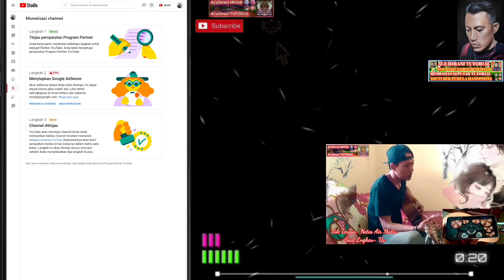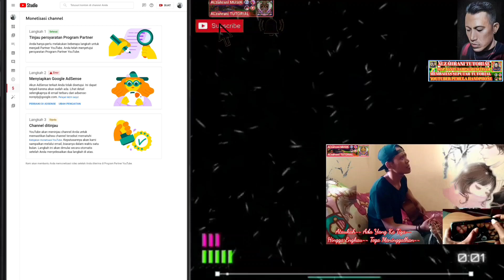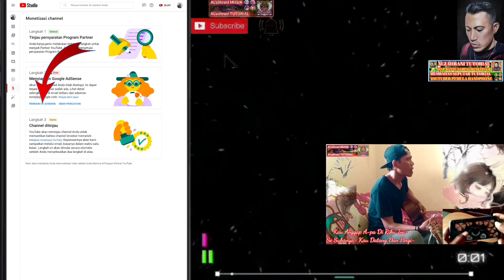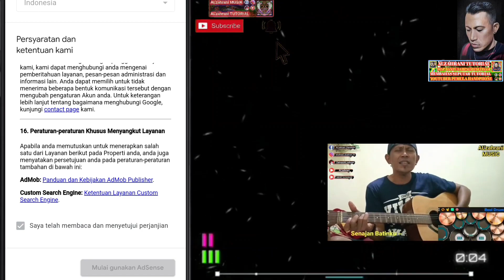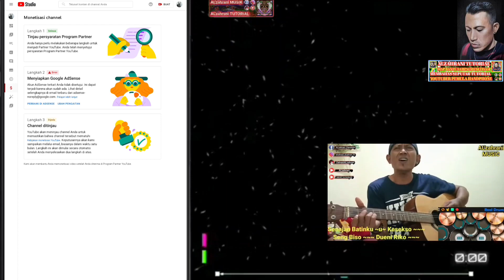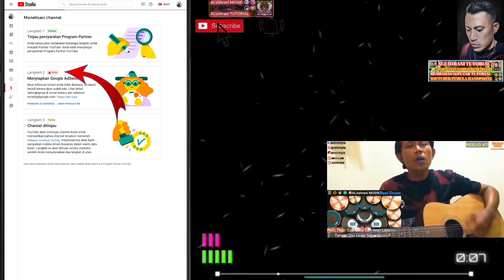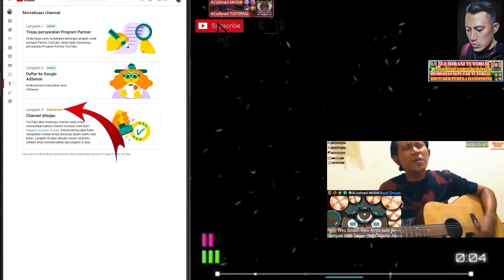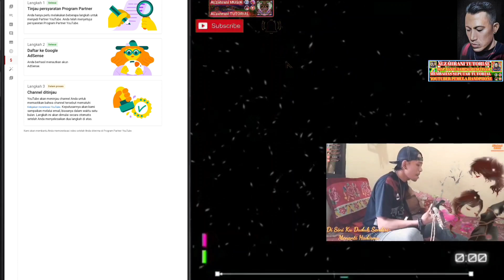Adsense YouTube Error ! Cara Perbaiki Error Adsense Di Langkah 2 Ajukan Monetisasi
alzahrani, alzahrani tutorial, adsense youtube error, cara perbaiki error adsense di langkah 2, error adsense di langkah 2 ajukan monetisasi, cara mengatasi google adsense error di langkah ke 2,

Di Video Ku Kali Ini, Sesuai Dengan Judul Ya Bos Ku, ADSENSE YOUTUBE ERROR.! CARA PERBAIKI ERROR ADSENSE DI LANGKAH 2 AJUKAN MONETISASI.

Hal Seperti Ini Biasanya Banyak Terjadi Pas Ajukan Monetisasi, Di Langkah Nomer 2, Malah Error Pas Pengajuan Monetisasi.

Kadang Kita Lupa Kalau Sebelumnya Sudah Daftar Adsense, Dan Di Sini Kita Daftar Adsense Lagi Dengan Identitas Yang Sama.

Error Adsense Banyak Macam Ya, Bisa Dobel Identitas Yang Sama, Bisa Juga Hanya 1 Identitas Tapi Tetep Error.

Karna Kesalahan Di Awal, Tapi Tenang Aja, Semua Permasalahan Pasti Bisa Di Atasi.

Asal Kita Bener - Bener Mau Ikuti Jejak Digital Yang Masuk Lewat Imail Kita.

Simak Video Ini, Semoga Bermanfaat, Bagi Kita Semua Yang Mempunyai Masalah Seperti Ini.